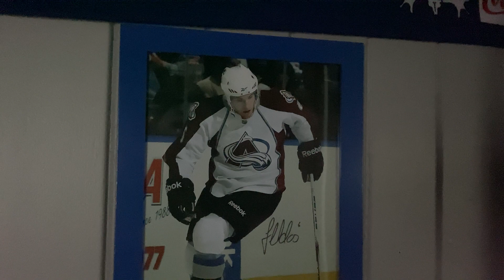VIP Trafikkskole lærer Sparta-spillerne å kjøre bil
VIP Trafikkskole i St. Mariegate har trent Sparta-spillere å kjøre bil siden 2004. Den første spilleren som kjørte hos dem var Jonas Holøs og det har blitt mange flere siden det.

Ved inngangen til kjøreskolen er det en egen gang dekorert med bilder og drakter av spillere, i tillegg til mange lagbilder.

De to, foreløpig, siste som kjører nå er Emil Martinsen Lilleberg og Jesper Martinsen Lilleberg.